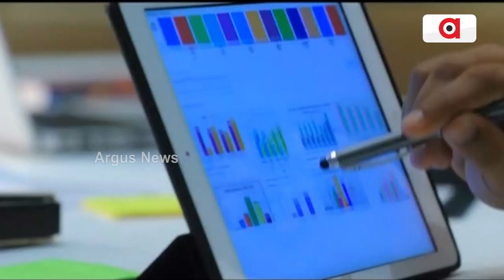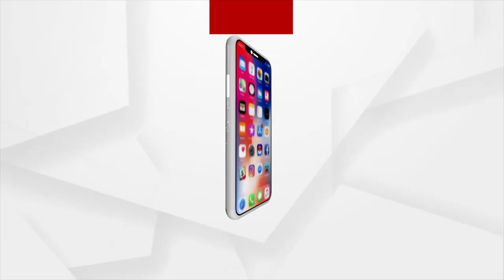ପ୍ରଧାନମନ୍ତ୍ରୀଙ୍କ ଦୀପାବଳି ଉପହାର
ପ୍ରଧାନମନ୍ତ୍ରୀ ନରେନ୍ଦ୍ର ମୋଦି ଦୀପାବଳି ଅବସରରେ ଯୁବବର୍ଗଙ୍କୁ ଦେଇଛନ୍ତି ବଡ଼ ଉପହାର । ‘ରୋଜଗାର ମେଳା’ର ଶୁଭାରମ୍ଭ କରିଛନ୍ତି ପ୍ରଧାନମନ୍ତ୍ରୀ ମୋଦି । ଏହି ମେଳାରେ ଦେଶରେ ୧୦ ଲକ୍ଷ ନିଯୁକ୍ତି ଦିଆଯିବ